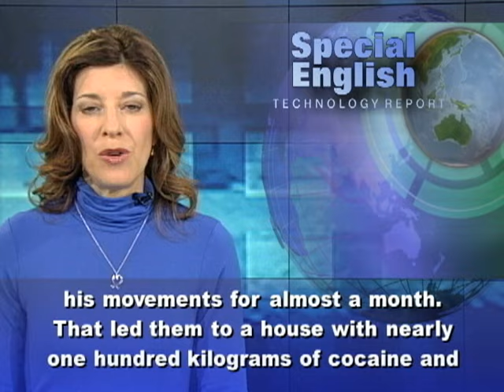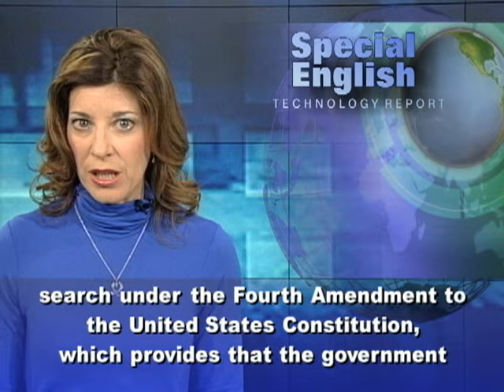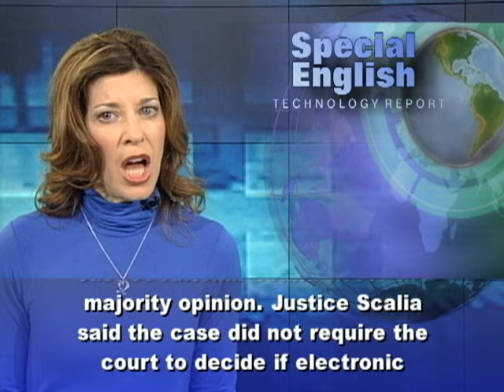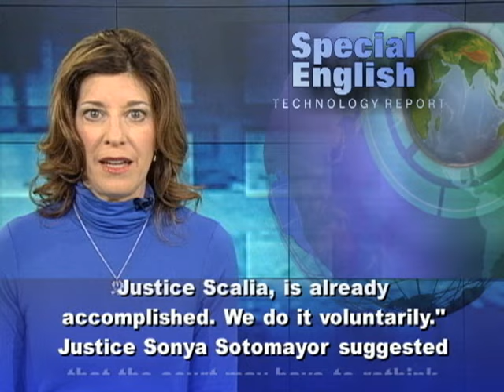Ruling on GPS Tracking by Police Leaves a Big Question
The satellite-based Global Positioning System is a great way to locate places -- or people. But in January the United States Supreme Court ruled that law enforcement officials must get approval from a judge before placing a GPS tracking device on a vehicle. The case involved a suspected drug dealer in Washington. Police put a GPS device on his car and tracked his movements for almost a month. That led them to a house with nearly one hundred kilograms of cocaine and eight hundred fifty thousand dollars in cash. Antoine Jones was found guilty and sentenced to life in prison. He appealed his case all the way to the Supreme Court. Law professor Christopher Slobogin at Vanderbilt University in Nashville, Tennessee, says: "Mr. Jones' argued that that evidence was obtained illegally because the police did not have a warrant. And his argument was in essence that use of the tracking device was an unconstitutional search under the Fourth Amendment to the United States Constitution, which provides that the government may not engage in unreasonable searches and seizures. Mr. Jones claimed that the absence of a warrant made this search unreasonable." And, says Professor Slobogin, the high court agreed. "All nine members of the court, conservative members as well as liberal members, decided that the Fourth Amendment was violated in this case." But the ruling only dealt with the physical act of placing the GPS device on the vehicle and tracking Mr. Jones. Justice Antonin Scalia wrote the majority opinion. Justice Scalia said the case did not require the court to decide if electronic monitoring without trespassing onto someone's property is also a violation of privacy. Law professor Renee Hutchins at the University of Maryland says that is a big question that remains to be answered. "Most people have smartphones. A lot of people have cars that have GPS pre-installed. So the government doesn't have to do the installation. The installation, which was the hook for Justice Scalia, is already accomplished. We do it voluntarily." Justice Sonya Sotomayor suggested that the court may have to rethink what privacy means in modern society where people voluntarily give up a lot of personal information. As Professor Hutchins put in, "In a world where there's Facebook and GPS on your cell phone and GPS in your car, how should the court be thinking about constitutional protections?" For VOA Special English, I'm Carolyn Presutti. (Adapted from a radio program broadcast 30Jan2012)